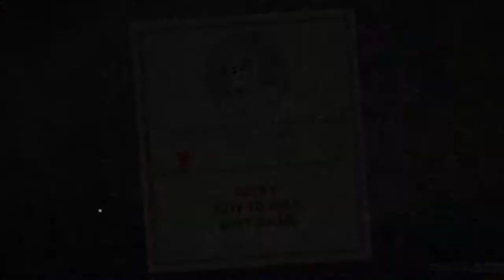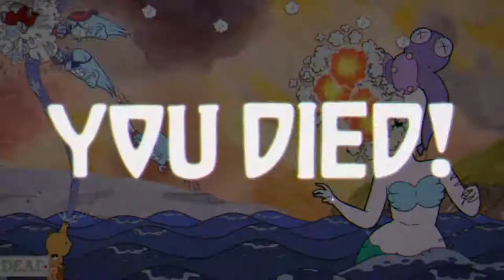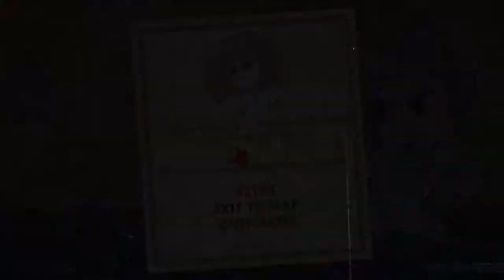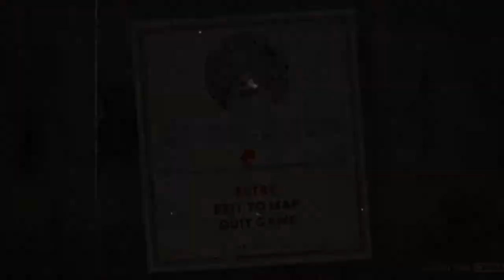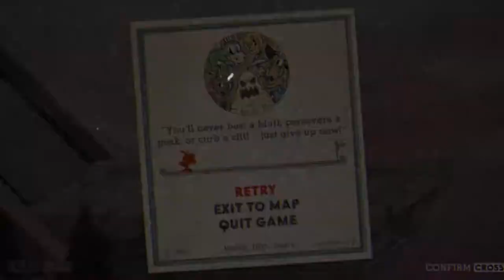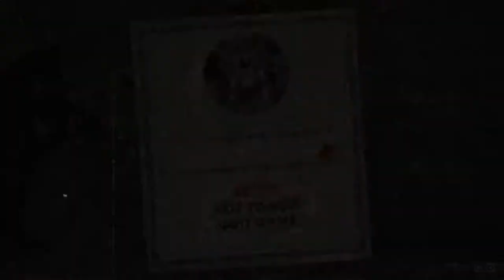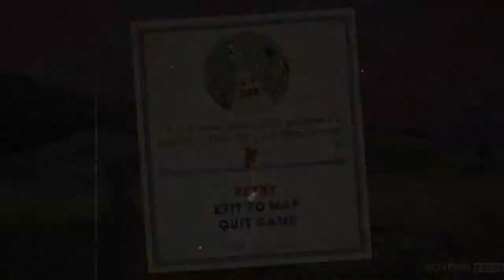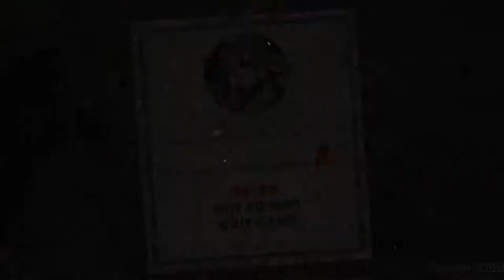"Hello BABY!" | Cuphead: Let's Play #12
12. Teil meines "Cuphead" Let's Plays!
Cuphead ist ein Old School Platformer mit Fokus auf Boss-Battles und eins der wenigen Spiele heutzutage mit so viel Liebe zum Detail in allen Bereichen, die ein Spiel Großartig machen. Ich hoffe euch gefällt's!

Musik im Video: von mir (D.Fusion)

- condorado -